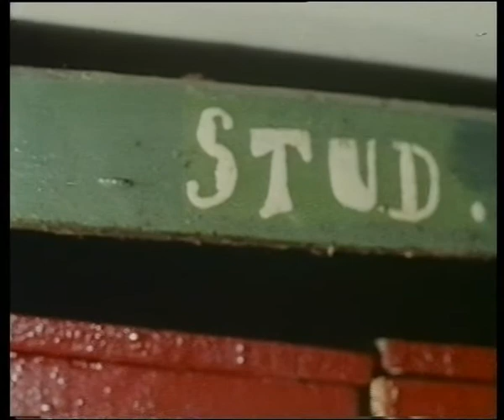Private Jack (Ernest John) Hartley , Stretford Manchester the Mouseman of Britain 1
Private Jack (Ernest John) Hartley , Stretford Manchester the Mouseman of Britain NMC the national mouse club of britain, mouse fancy (Liam and Harry Lowes's Great Grandad